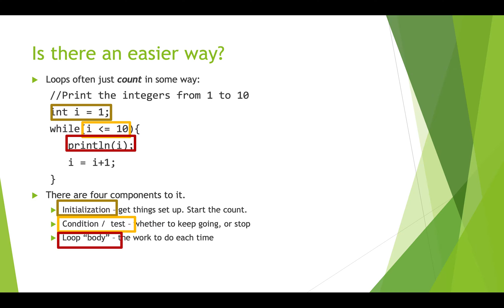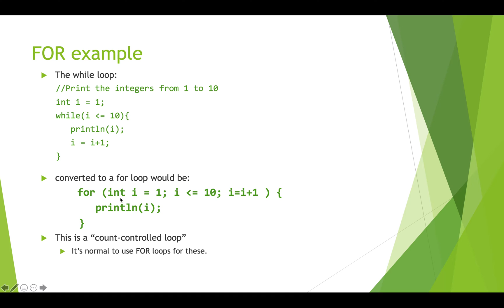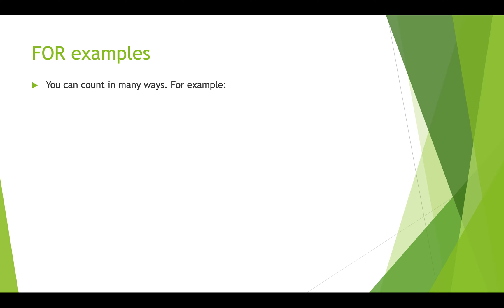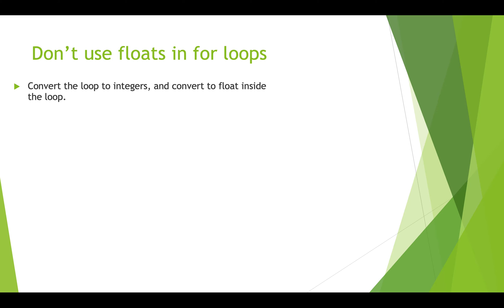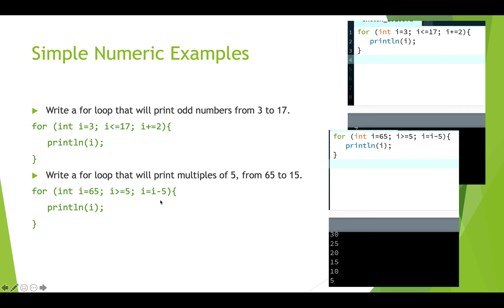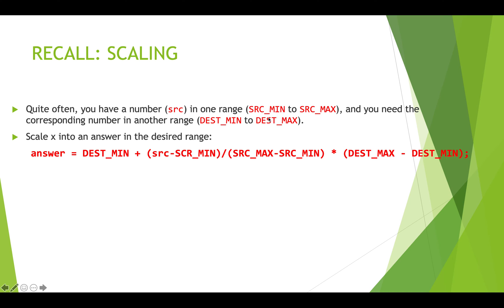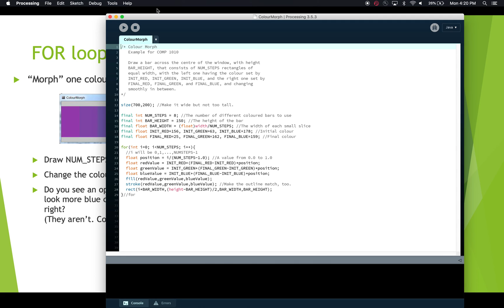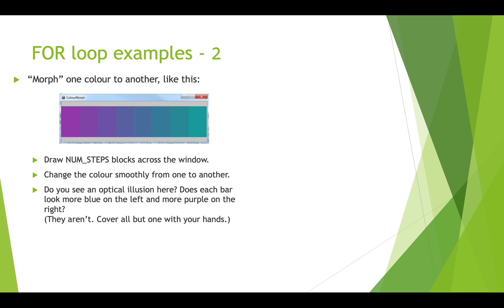COMP1010 For Loops Intro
Introduction to using for loops in Processing